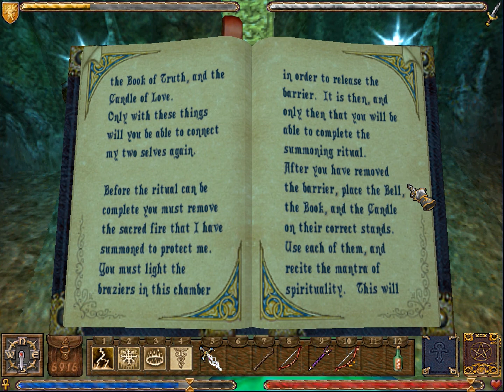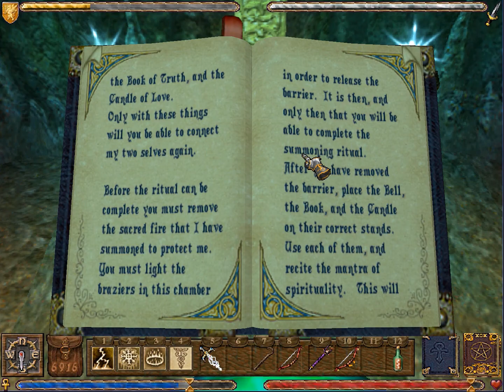Let's Play Ultima IX: Ascension • 115 • Set sail for Serpent's Hold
The Avatar has the Candle of Love and knows where to find the Book of Truth, so now is a good time to seek out the Bell of Courage, which is supposedly in Serpent's Hold. Getting there isn't too difficult, but it does require the Avatar to navigate the Silver Hart manually. After a brief trip, the Avatar reaches a deserted island populated with crabs and a few ruins. Is this what remains of Serpent's Hold?